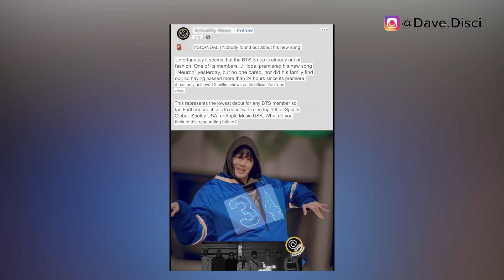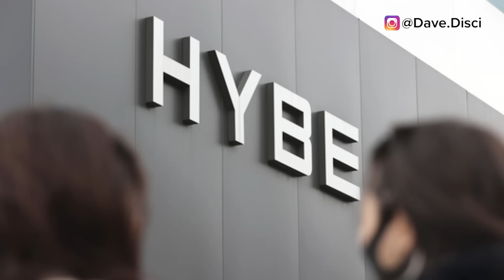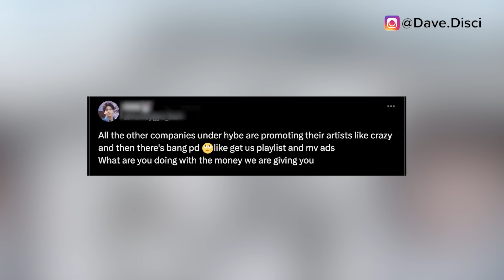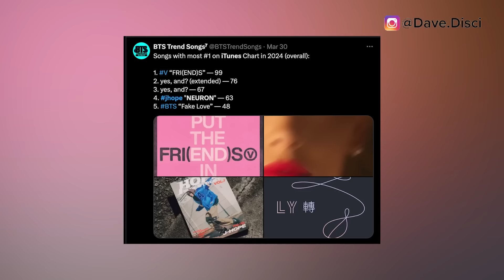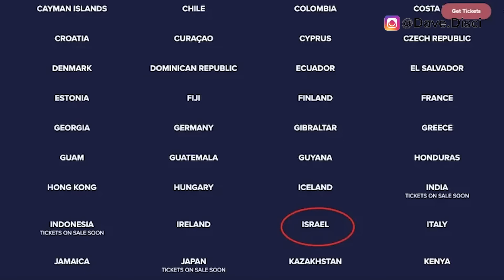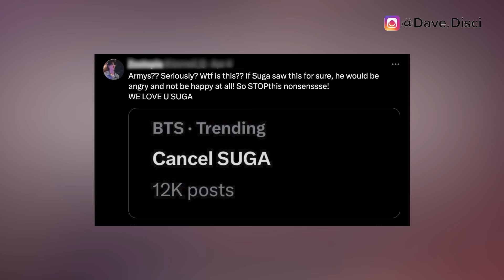Suga's Apology TRENDS! Suga REACTS BADLY After HATERS Trend "CANCEL SUGA"? HYBE MOCKS Him?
Hey Dumplings, today we need to get into more Kpop news, specifically more BTS news. I want to get into an apology that Suga made on his show Suchwita and it trending. People also think Suga might react badly to the recent cancel Suga trending online. And then we have people saying that HYBE has mocked JHope and all of the recent BTS member's solo work.

0:00 Table of Contents
0:23 HYBE Mocks Members?
4:00 Suga's Apology
6:00 Cancel Suga Trends
9:05 What You Can Do Next To Support

Learn Korean!